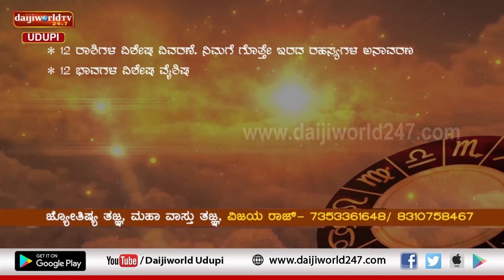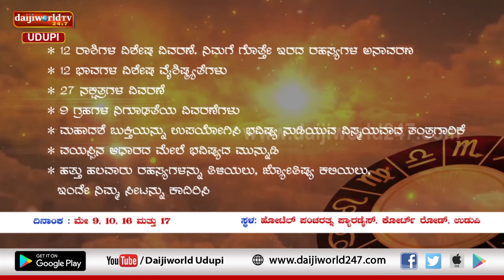ಸಂಖ್ಯಾ ಜೋತಿಷ್ಯ | Episode 79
Numerology
Live: Monday to Thursday Morning at 9.00 AM.